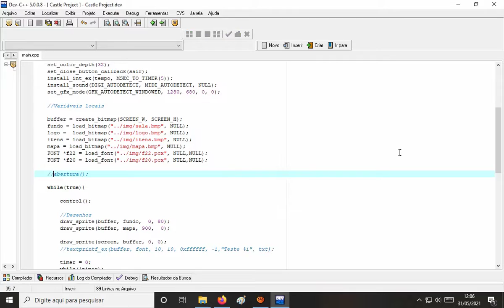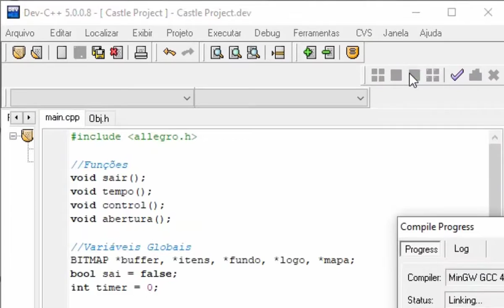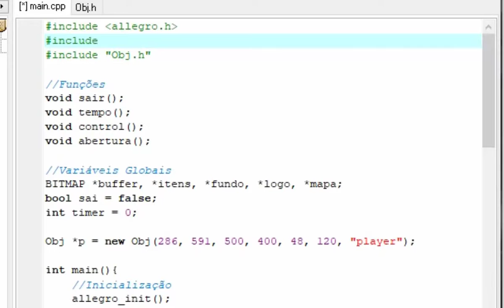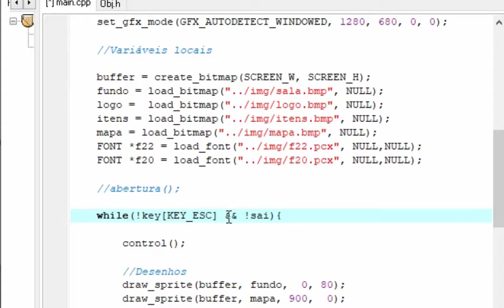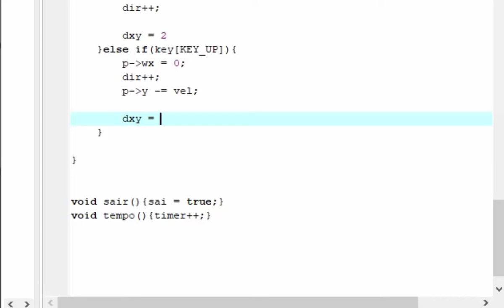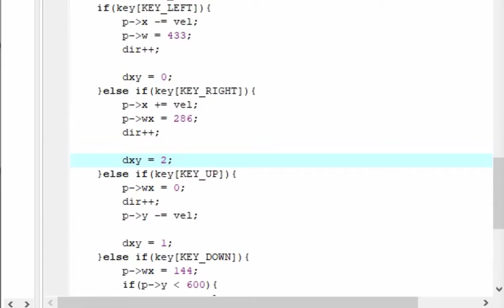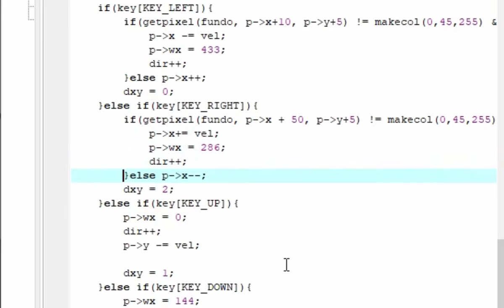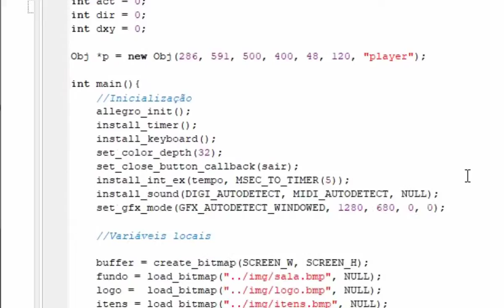Castle Movimentando Personagem Colisão com cenário